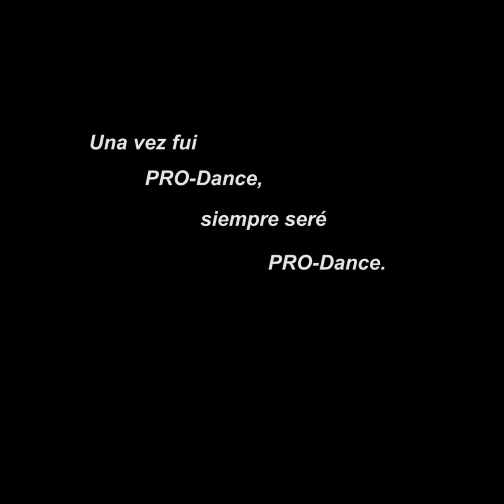Vestigios de un Sueño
Recuerda:
Si alguna vez fuiste PRO-Dance, Siempre serás PRO-Dance